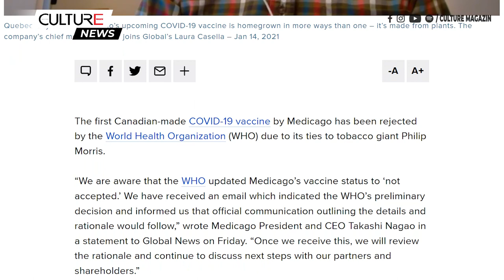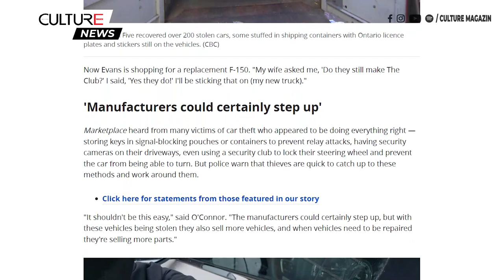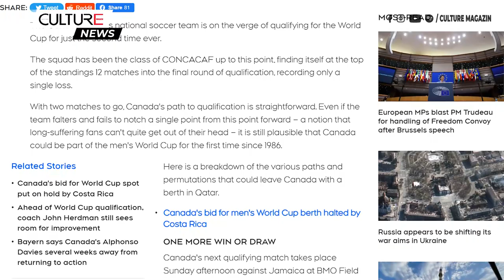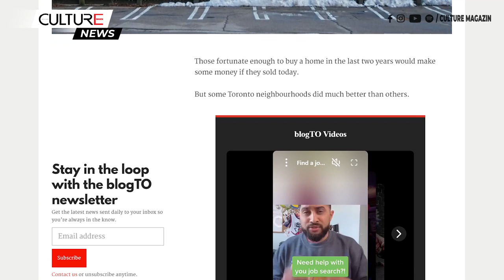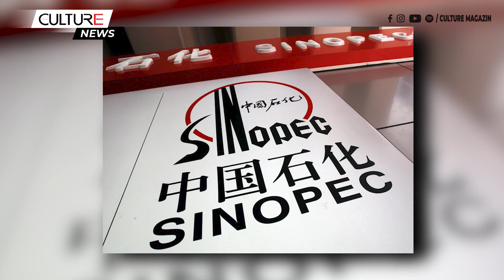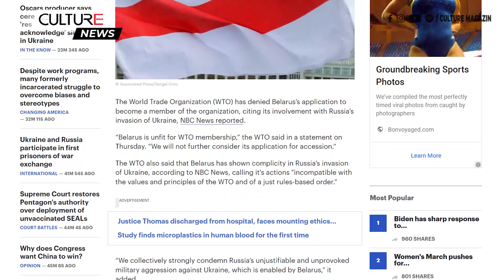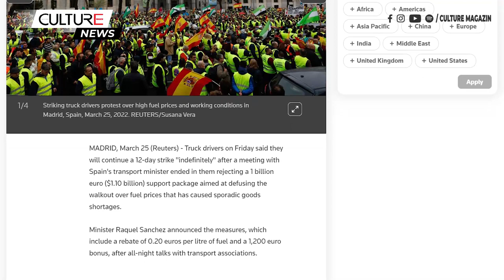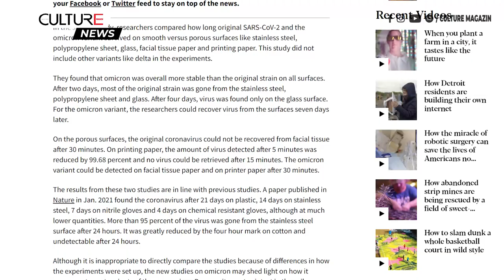🔴 TIN CANADA TỐI 25/03 | Xe hơi dùng nút bấm khởi động dễ bị trộm hơn xe dùng ổ khóa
• WHO từ chối vắc xin COVID-19 của Medicago do liên quan tới một hãng thuốc lá khổng lồ
• Thị trưởng Toronto John Tory sẽ tranh cử nhiệm kỳ 3 trong cuộc bầu cử tháng 10
• Những chiếc xe khởi động bằng nút bấm thay vì chìa khóa dễ bị ăn trộm và bán ra nước ngoài
• Thuốc tránh thai nam có hiệu quả 99% trên chuột, và sắp bắt đầu thử nghiệm trên người
• Người đàn ông 95 tuổi vẫn làm dịch vụ chuyển nhà
• Các khả năng mà Canada có thể đủ điều kiện tham dự World Cup nam sau trận thua hôm thứ Năm
• 2 thiếu niên từ BC nhận được vé vàng tham dự American Idol
• Những khu vực Toronto này đã chứng kiến mức tăng giá nhà lớn nhất kể từ năm 2019
• Cập nhật một số diễn biến mới về cuộc chiến Ukraine – Nga:
• Các nhà hoạt động Nga ký thư ngỏ kêu gọi chấm dứt chiến tranh ở Ukraine
• Hoa Kỳ, EU công bố quan hệ đối tác mới để cắt giảm năng lượng của Nga
• Tổ chức Thương mại Thế giới từ chối đơn xin gia nhập thành viên của Belarus
• ClientEarth khởi động hành động pháp lý chống lại EU về hạn ngạch đánh bắt cá không bền vững
• Tài xế xe tải Tây Ban Nha biểu tình ở Madrid sau khi từ chối gói viện trợ mới của chính phủ
• Một nghiên cứu mới đã lần đầu tiên tìm thấy vi nhựa trong máu người.
• Các nghiên cứu cho thấy Omicron tồn tại lâu hơn trên bề mặt và da so với các biến thể trước đó